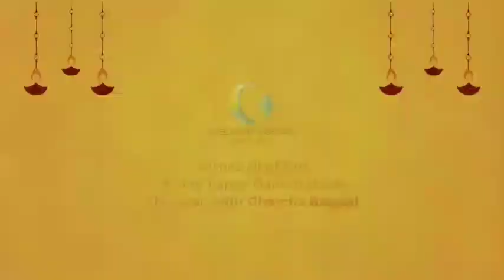Goel Ganga Ganesh Chaturthi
Bappa comes home to the new normal. And we are praying that His presence will bless every single home with health, happiness and prosperity. In a year with no public celebrations, we are blessed and delighted to say, Thank you,  Gharcha Bappa!